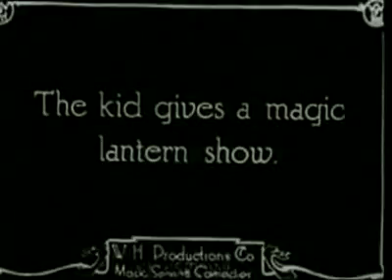Charlie Chaplin's "The Landladys Pet" aka The Star Boarder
Charlie Chaplins 9th Film Released April 04 1914 As The Star Boarder